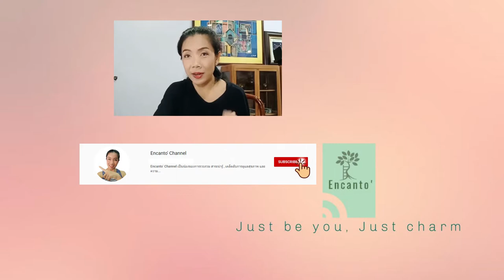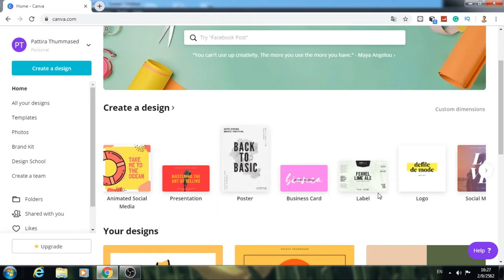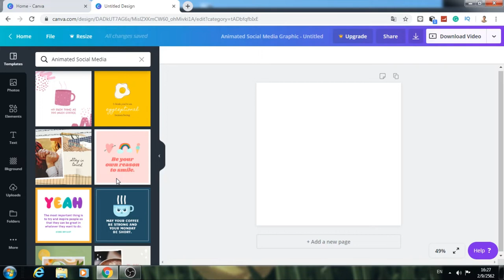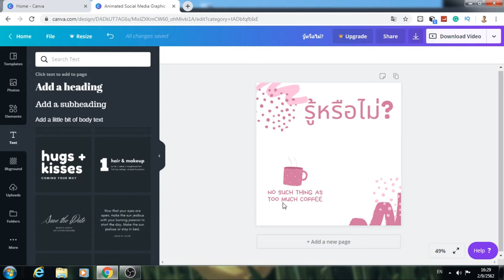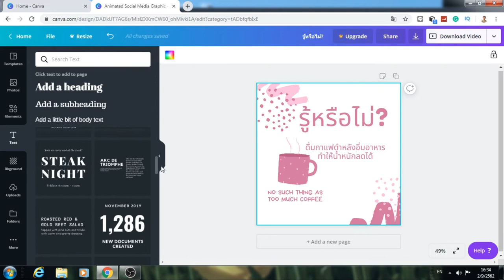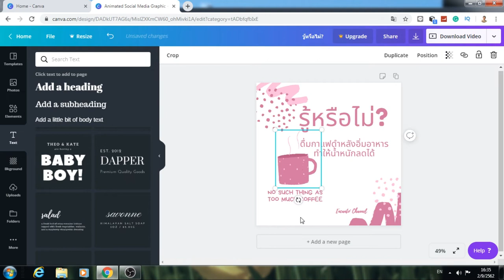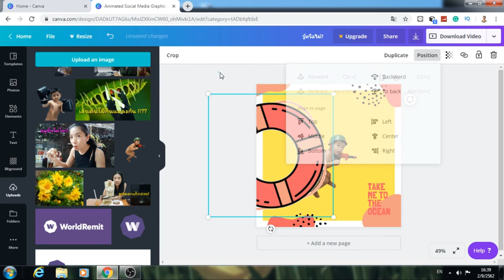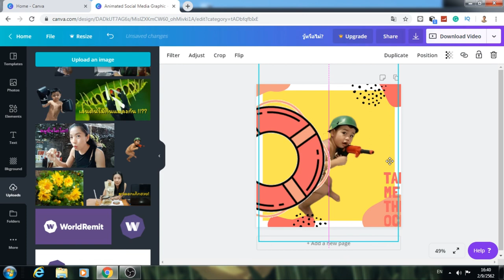แต่งอนิเมชั่นง่ายๆด้วย Canva, รีวิวใช้งาน Canva EP.2 , How to create animated social media post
วิธีสร้าง อนิเมชั่่นสวยๆ ง่ายๆ โคยใช้ Canva อธิบายอย่างละเอียดจนทำเองได้อย่างง่ายดาย
the tutorial I am going to show you how to create an animated social media post

การทำกรอบวิดีโอโดยใช้ Canva แบบง่ายๆ, Canva Review EP.6, Create your own Video Frame